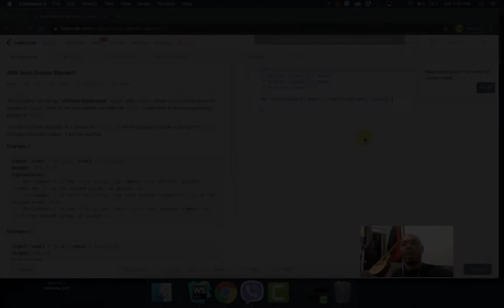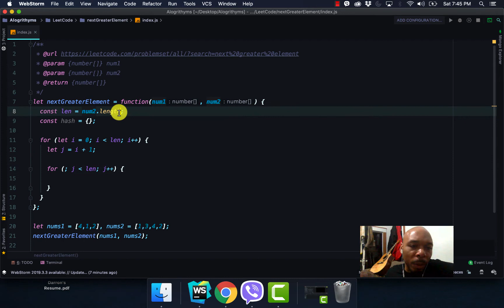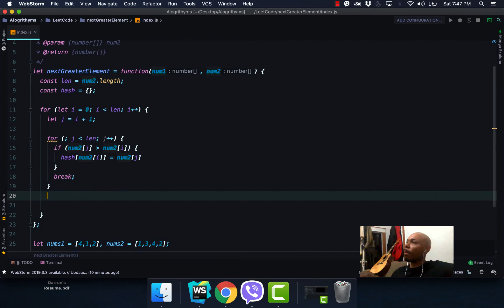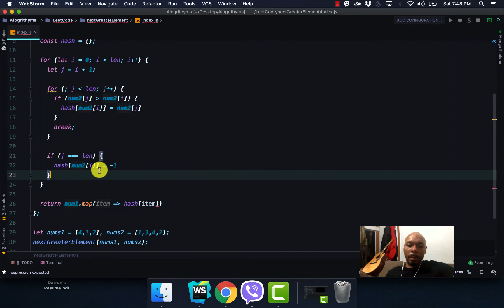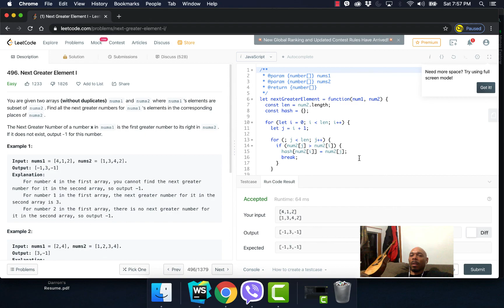Next Greator Element Algorithm | Learn React Native API | Learn React Native API 2022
My name is Darron Brown and I am a professional React Native Developer with 6 years of professional software development experience. Darron is also the founder of GeekMODE School of React Native, which focuses on mobile development for both iOS and Android applications. I know how difficult it is to learn React Native & this channel is committed to teaching students how to code and helping them become professional software developers.

GeekMODE School of React Native offers opportunities to learn react native app development. When I 1st began my React Native journey React Native was new to the market and learn react native full course would be outdated in a matter of months. Because of this I provide opportunities with learn React Native tutorial that will help learn React Native fast. I do not teach student to learn React Native using Expo, because in the professional world you would not couple your application to Expo. On top of that Expo projects robust and have a large file size.

Our courses teach you to learn React Native cli. Even learn React Native freecodecamp does not provide students with all the information they need to become successful React Native Developers. Courses teach you to learn React Native navigation which is one of the most popular dependencies today in React Native. With many learn React Native projects. If you truly want to learn React Native 2022 then this is the channel for you.